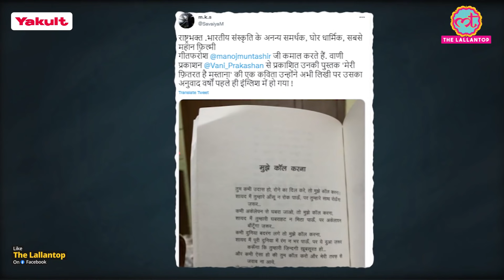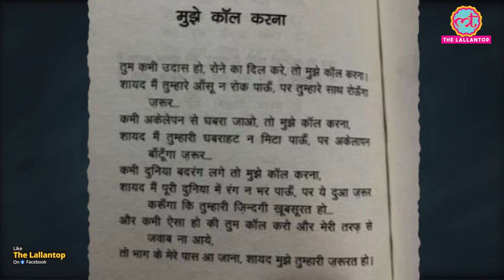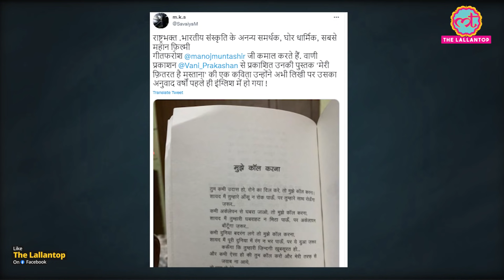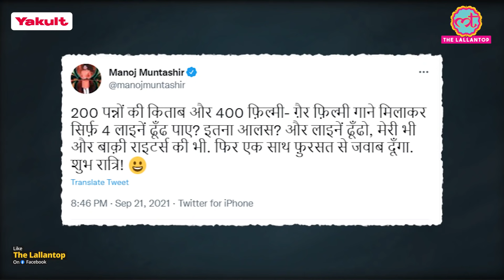Manoj Muntashir ने 'मुझे कॉल करना' Poem को Plagiarize करने के आरोप का क्या जवाब दिया?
Lately, a poem by poet and lyricist Manoj Muntashir is going viral on social media. This poem is a part of Manoj's 2019 book 'Meri Fitrat Hai Mastana'. It is titled 'Mujhe Call Karna’. Because of this poem, Manoj Muntashir has been condemned of Plagiarism as it was written earlier, by someone else. Manoj Muntashir has just translated it in Hindi and put it in his book. What do Manoj and Vaani Prakashan have to say on this matter, watch this video to know.

Edited By:Vineet